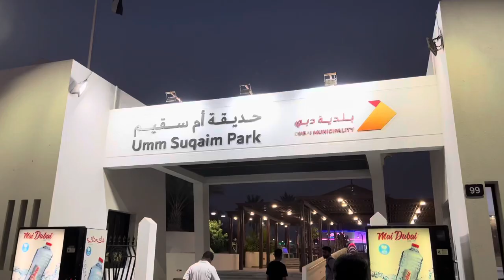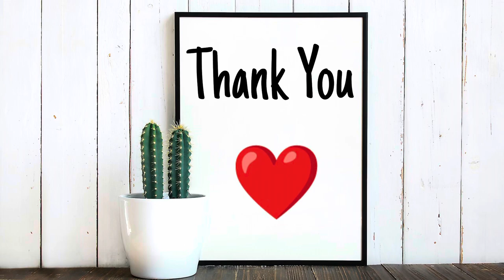ഇക്കാടെ അടുത്തെത്തിയതിന് ശേഷമുള്ള ആദ്യത്തെ യാത്ര🤩|ഇങ്ങനെ ബുർജ് ഖലീഫ കാണണ്ട അവസ്ഥ😌|8 July 2022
Plz Support Our Insta;